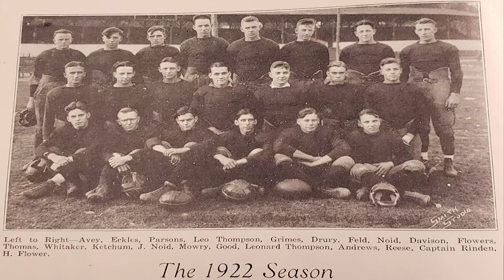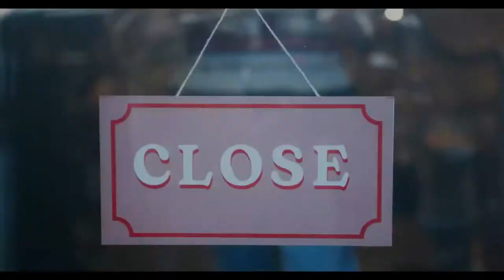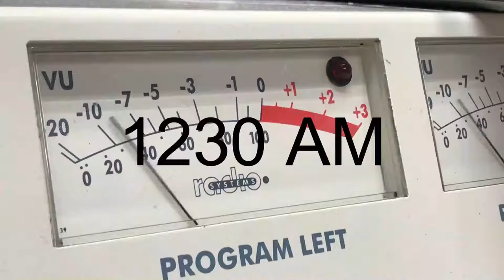KFJB TV is launching in August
KFJB has been the home to Marshalltown Bobcat athletics since 1922. In our 100th anniversary of covering the Bobcats, we are launching KFJB TV to cover Football, Girls & Boys Basketball along with Baseball and Softball.